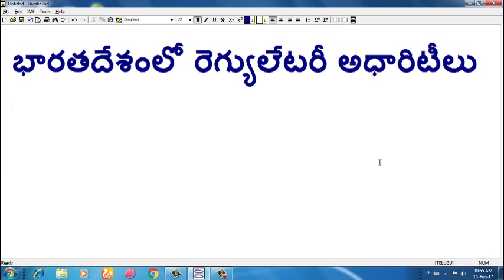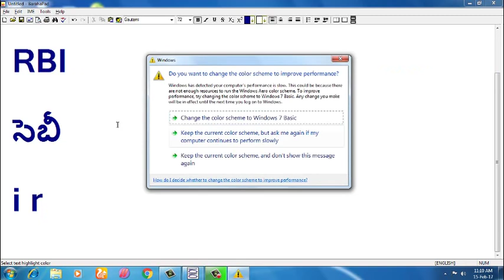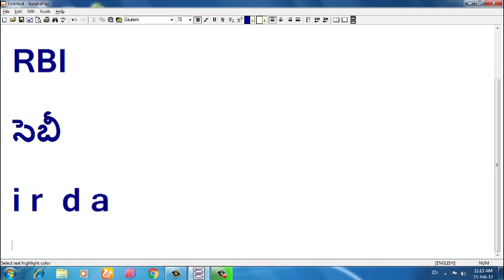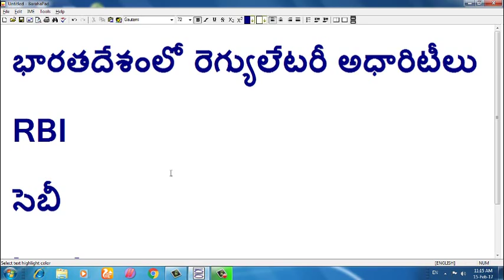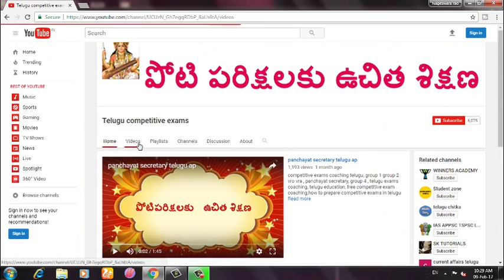HOW TO PREPARE economy of india group 2 group 3 vro vra all competitive exams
appsc competitive exams coaching telugu, group 1 group 2 vro  vra , panchayat secretary, group 4 , telugu exams coaching, telugu education, free competitive exam coaching,how to prepare competitive exams in telugu, how to prepare group 2, how to prepare group 1,
How to video for appsc group 2 exam, APPSC Group 2 2016, APPSC Prelims, tips, preparation tips,
INDIAN ECONOMY TELUGU